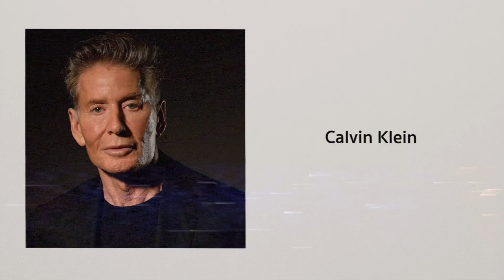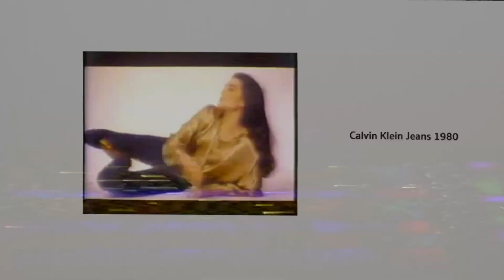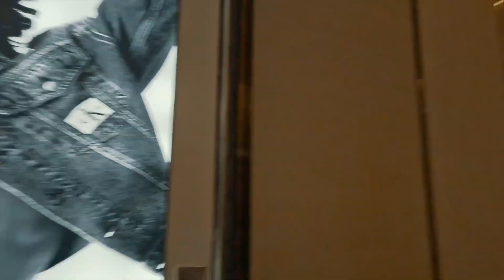SOUL4REAL: EP.1 ไอรันวันสบายๆ เดินห้างแอร์เย็นๆ พร้อมอัพเดทแบรนด์ดัง เปิด SHOP ใหม่ใจกลางสยาม!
ขอพามาพบกับรายการใหม่ "S4REAL" (โซลโฟร์เรียล) Ep นี้จะพาไปดู 1 วันสบายๆ ในห้าง พร้อมกับมาทำความรู้จักกับเเบรนด์ Calvin Klein เเละไปเที่ยวชมร้านกันซักเล็กน้อย ดูเพลินๆ สนุกๆ บอกเลยว่า EP นี้ สาระเเน่น เเละเเทรกความฮาเล็กน้อย ไปดูกันได้เลย!